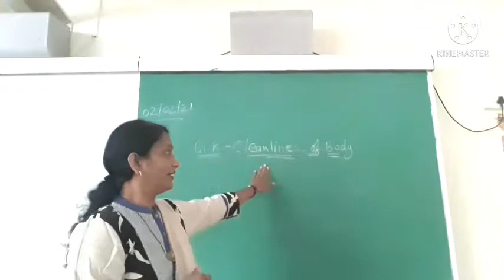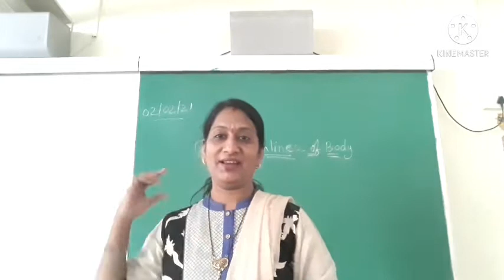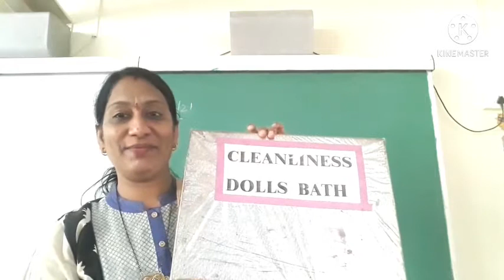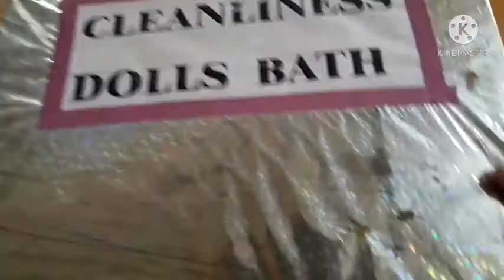G.K - Cleanliness of Body.